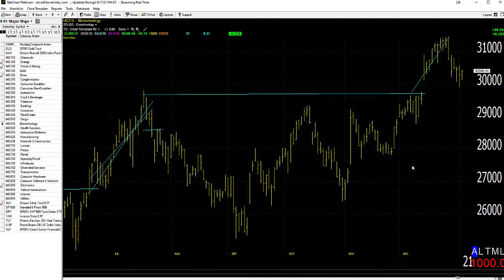01/06/20 Dave Landry's Market In A Minute: Keep Following-Just Keep Doing These Three Things